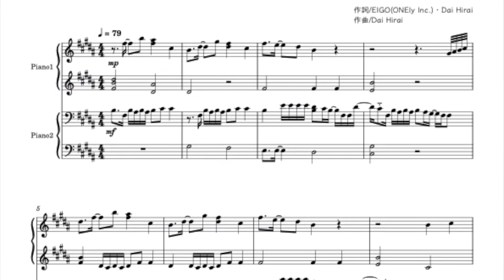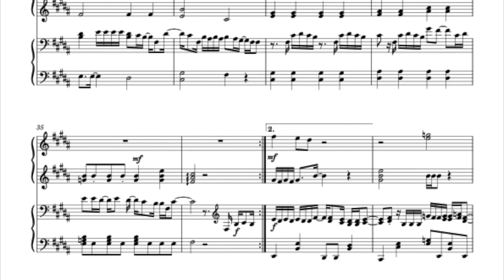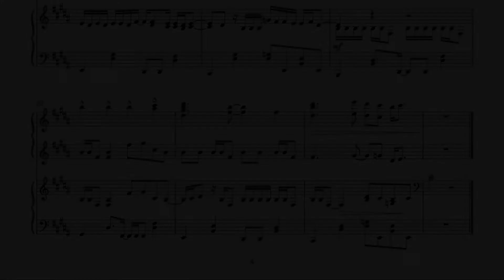[楽譜ﾌﾙ]MIRROR MIRROR/平井大(ﾋﾟｱﾉ連弾/中級)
動画頭に４拍取ってます。

(リクエスト、長らくお待たせしました🙏)

AbemaTV「普通の女子高生だったはずの私が 16才でママになって知ったことは」主題歌

(↑最後、謎のヘ音記号修正してます😣)